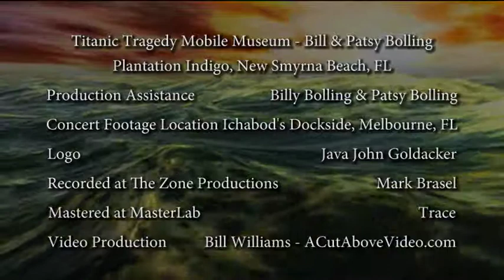Titanic Proportions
Titanic Proportions; A Music Video by Robin & Eddy and the Secrets, produced by A Cut Above Video Productions, Inc.